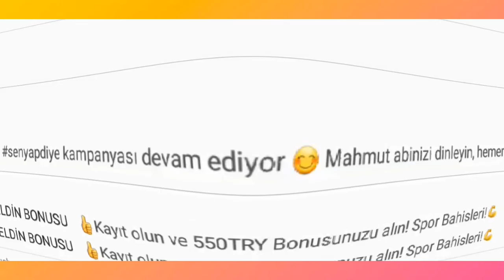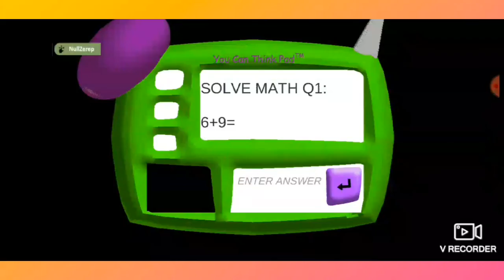Baldiyi 1 dakikada bitirmek